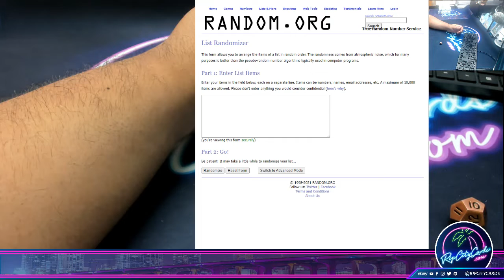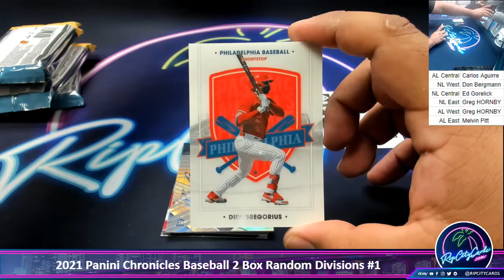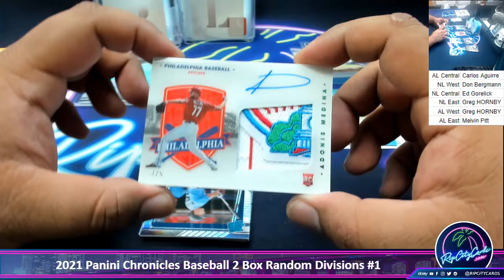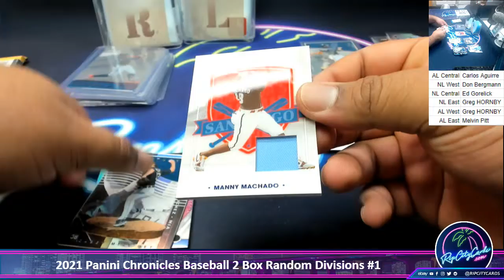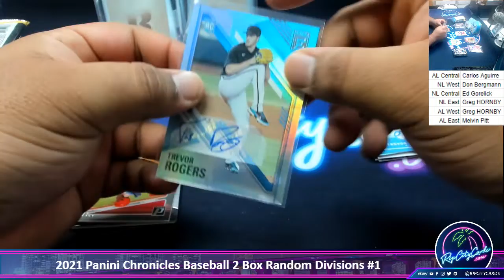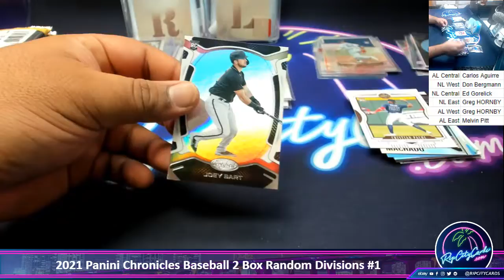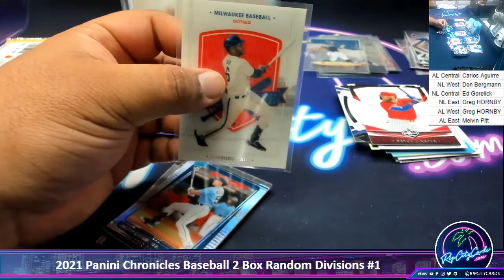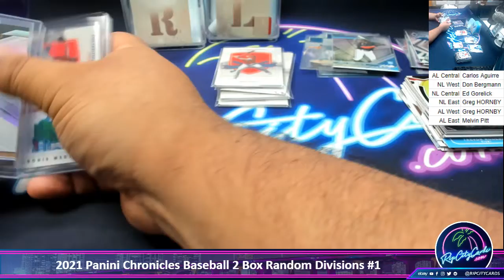2021 Panini Chronicles Baseball Hobby 2 Box Random Divisions #1